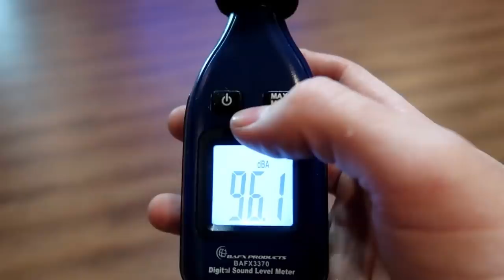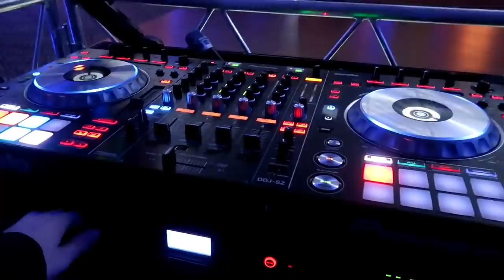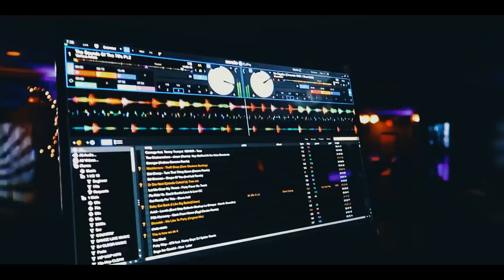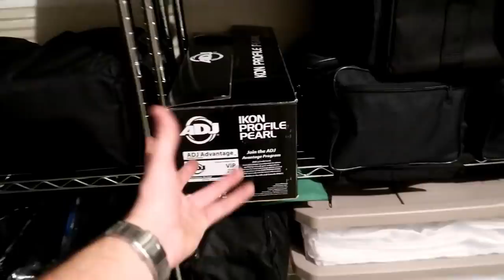NEW 2019 Prom Mobile DJ Setup | DJ Gig log 098 | Dual mover Truss totems | ADJ Hex uplighting | Gear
DJ Gig Log 098 - New Setup | throwback music | Uplighting | JBL sound rig | dual moving head totems

April 27th, 2019 - 2nd Prom of 2019

DJ Tools
-4ft Table Scrim

-Yamaha 12 channel Mixer
-Yamaha 6 channel Mixer

Speakers
-Avante A15
-LD System Maui 5 Go

Truss/Staging
-4' by 4' Stage Risers made by ProXdirect

VIDEO GEAR